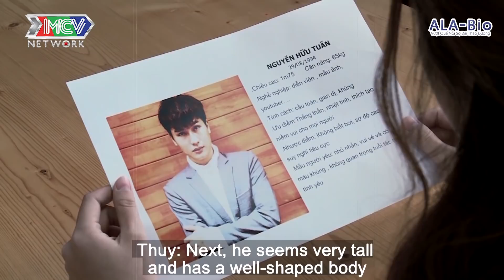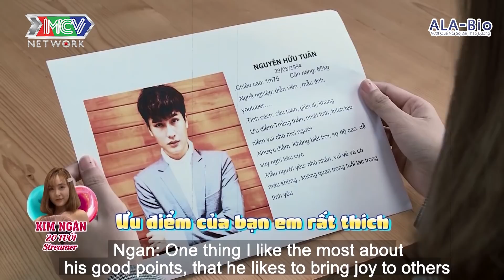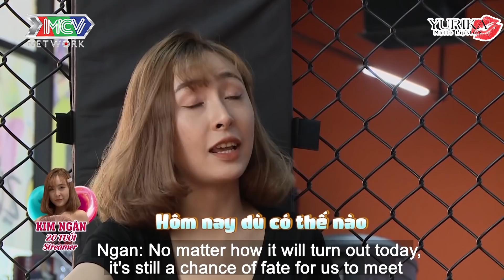Yêu thật-Yêu giả | Real love-Fake love | Tập 3: Đó là sự lựa chọn của anh cho dù em có lừa dối anh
📺 GIỚI THIỆU CHƯƠNG TRÌNH:
“Real Love Fake Love - Yêu Thật Yêu Giả” là một chương trình thực tế về đề tài tình yêu, mỗi tập sẽ có 3 bạn trẻ tham gia để tìm kiếm đối tượng phù hợp với mình, trong đó có 1 nhân vật chính  và điểm hấp dẫn của chương trình là sẽ có 1 bạn real love - thực sự thích nhân vật chính và một bạn diễn viên làm nhân vật fake love để thử thách tình cảm của nhân vật chính.
Nếu nhân vật chính chọn đúng người thích mình thì cả hai ra về cùng nhau.
Nếu nhân vật chính chọn sai người (là diễn viên của chương trình) thì sẽ phải ra về 1 mình.

💡 CÚ PHÁP TÌM NHANH:
real love fake love, yeu that yeu gia, yêu thật yêu giả, real love fake love tập 3, yêu thật yêu giả tập 3

🔔 KHUNG GIỜ PHÁT SÓNG:
+ 22H30 Chủ Nhật trên kênh HTV7.
+ 11H00 thứ Ba trên kênh Youtube MCV Media.